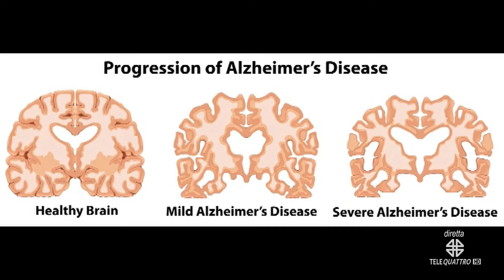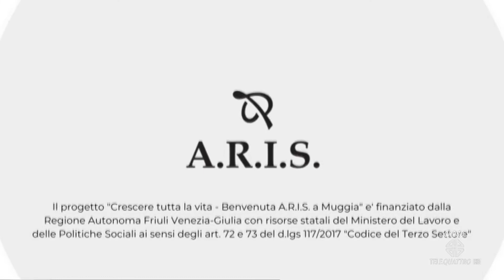STUDIO TELEQUATTRO | 22/09/2022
STUDIO TELEQUATTRO | 22/09/2022 - Produzione MEDIANORDEST - Segui Telequattro anche sul digitale terrestre! Visita il sito